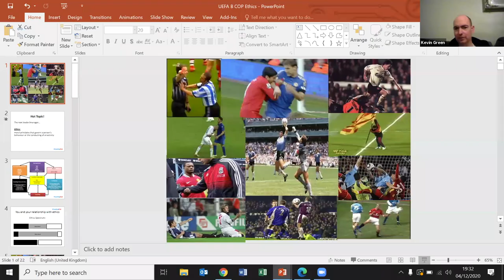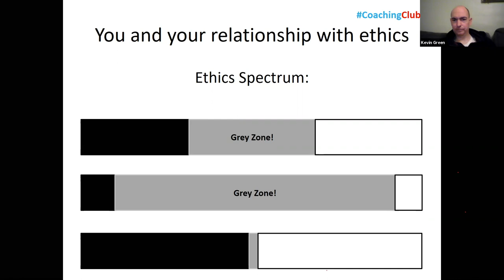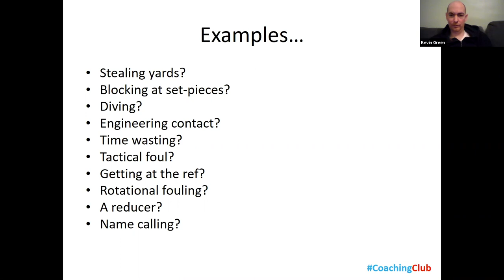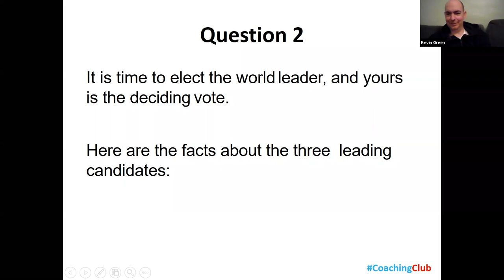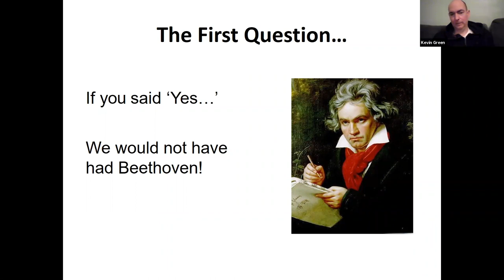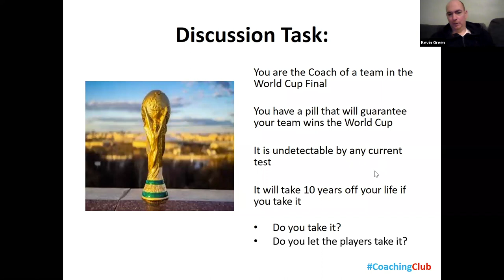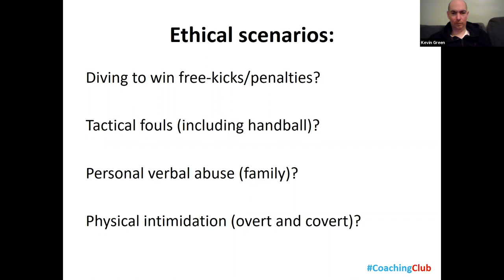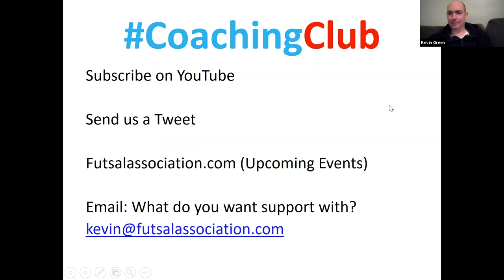Ethics and Coaching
What are you willing to do to win? What is the cost and who pays? If you wouldn't teach it but the players do it, will you discourage it? Members challenge beliefs and values through actions rather than words...cheaters never prosper (evidence would suggest otherwise)!